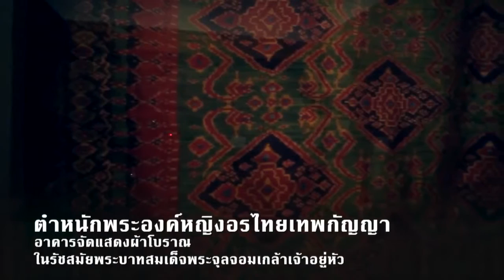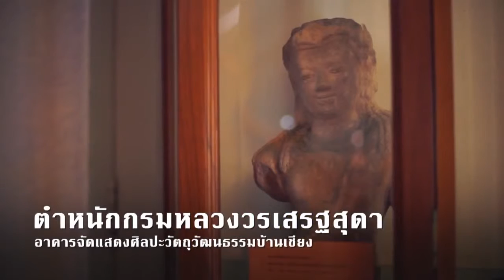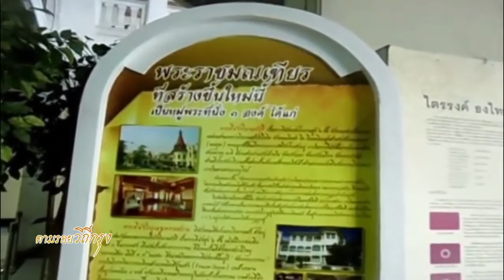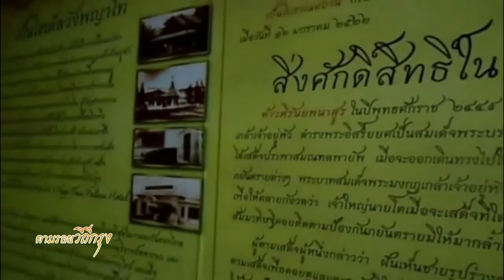ตามรอยวิถีกรุง วันที่ 09 พฤศจิกายน 2558 ตอน พระราชวังในพระบาทสมเด็จพระจุลจอมเกล้าเจ้าอยู่หัว part2